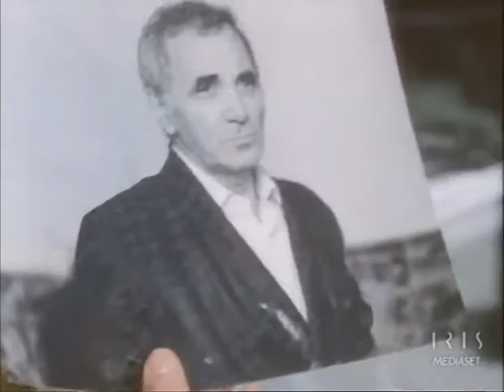Prigioniera di una Vendetta (Maximum Exposure) 1990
Regia: Vittorio Sindoni
Cast: Mireille Darc, Remo Girone